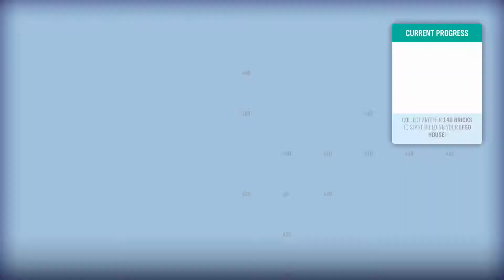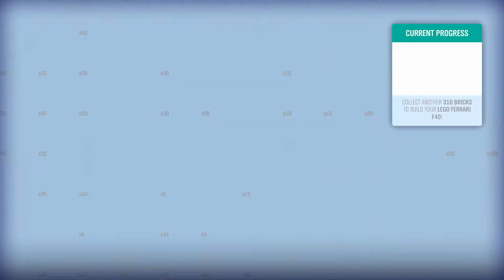Lego Speed Champion DLC Part 1 On Forza Horizon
this is part 1 of my playthrough of the lego speed champion DLC for forza horizon, i love lego and forza so cannot wait to start building my house